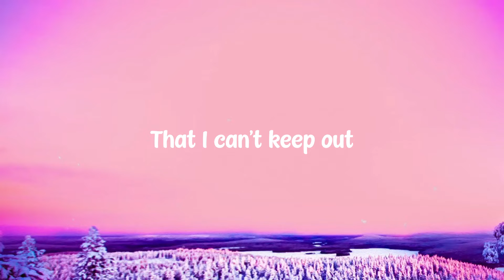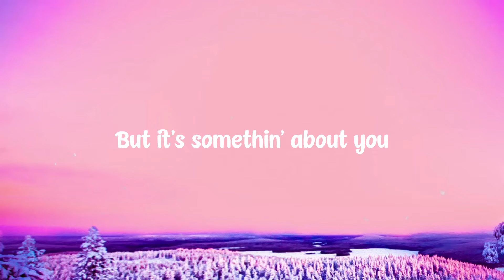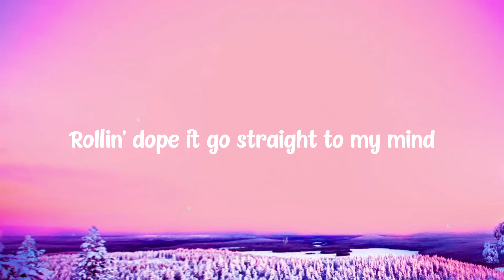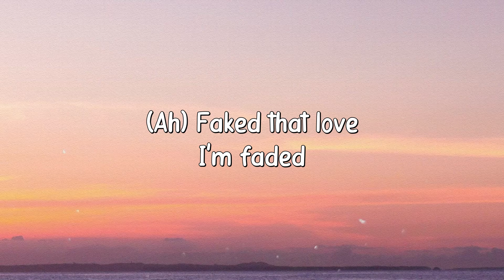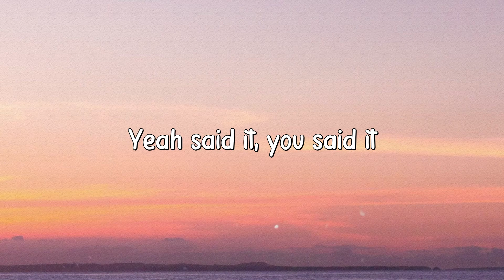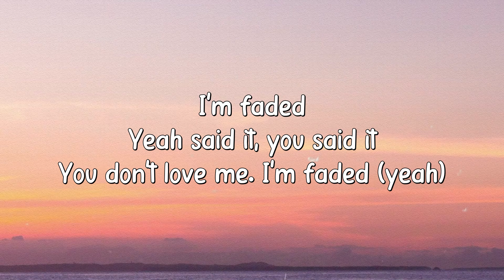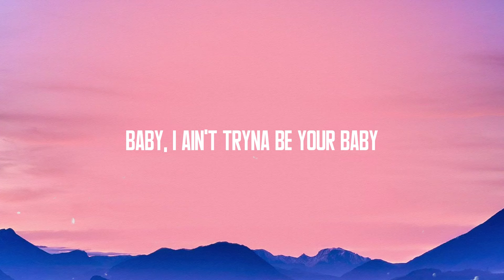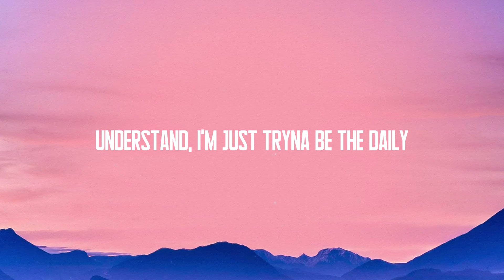In My Head - Lil Tjay {Lyric Music} 🐳